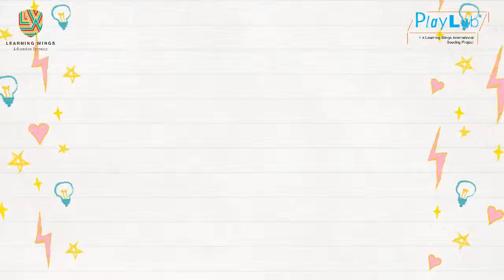PlayLab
All you need is a few tools, a little instruction and a vision in your mind💫